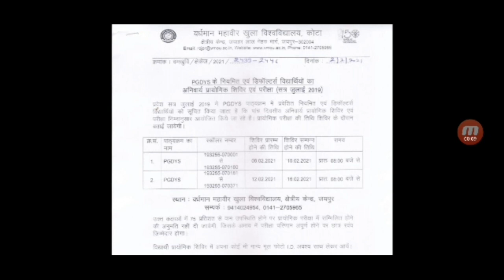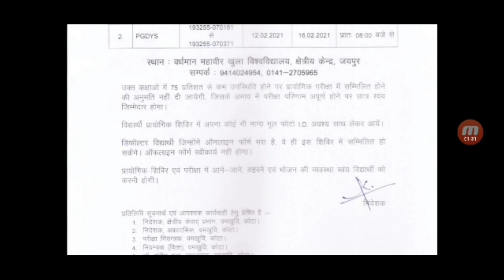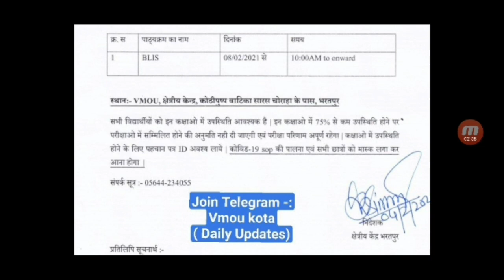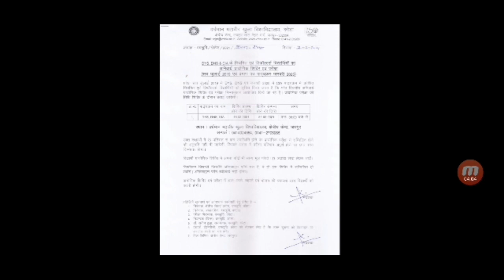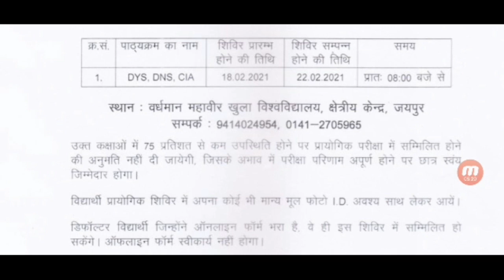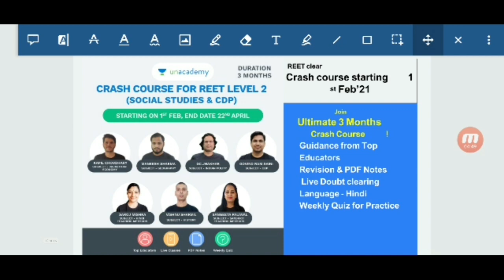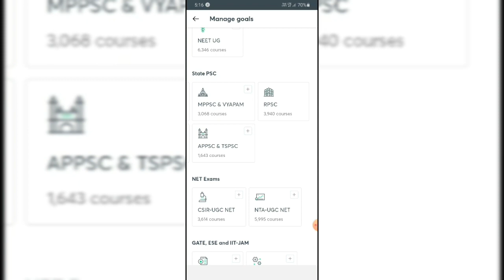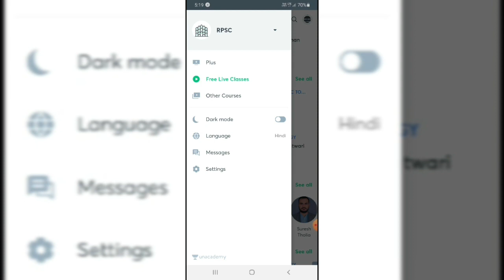Vmou Practical Camp For DLIS,BLIS PGDYS / DYS / DNS / CIA संपर्क शिविर सूचना - सत्र जुलाई 2019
🎀 ( वर्धमान महावीर ओपन यूनिवर्सिटी ), कोटा टेलीग्राम ग्रुप👆

🔴Check your Vmou RESULT 🔥🔥🔥🔥✅

join. Now✅

Vmou kota जनवरी सत्र 2021

ऑनलाइन आवेदन शुरू ...
 विज्ञप्ति जारी ✅

👉 जनवरी सत्र फ्रेश एडमिशन
👉 प्रमोटी फॉर्म
👉 लेटरल एंट्री

अन्तिम तिथि -: 15 फ़रवरी 2021

🛑 APPLY NOW✅
Chcek Details

& DOWNLOAD FEE STRUCTURE

*2 Months Course for REET L2 (Social Studies, CDP & Teaching Methods)*

जॉइन करे इस बैच कोर्स को और पाइये REET का  सम्पूर्ण मार्गदर्शन - *1 फ़रवरी  से डेली क्लासेज*

✅ सम्पूर्ण REET LEVEL II की तैयारी
✅ *भाषा- हिंदी*
✅ रिवीजन- *PDF/Notes*

Course के topics और पाठ्यक्रम जैसी सारी जानकारी के लिये इस link को देखें

*Join* now using code *NEHAEDUCATOR* & get a *10%* discount on Unacademy subscription